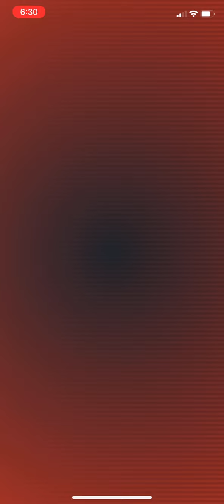Pokémon GO - Shadow Foongus Raid